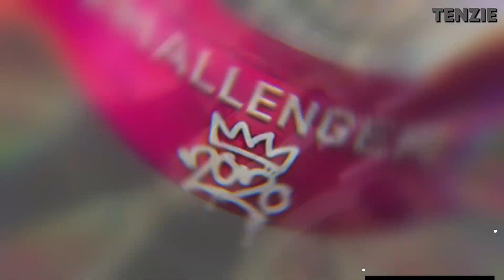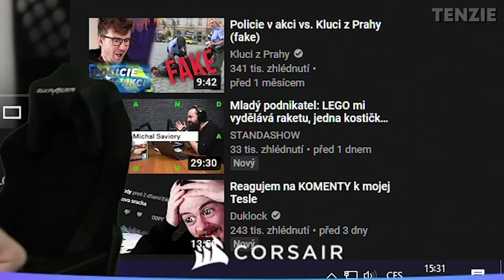#20 - Nálepky ,,Dítě v autě" | Twitch Oddshots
⚔️ Fanoušek: -
⚔️ Věrný Fanoušek:
ZED1X
LQD_ jaris
brusio cz

▶️ ROZČLENĚNÍ ◀️
Intro (0:00)
Oddshoty (0:03)
Outro (7:46)